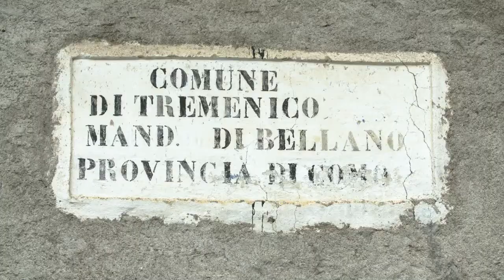Festa dell'Assunta di Avano / Mappa di comunità di Tremenico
La tradizionale festa di metà agosto ad Avano, tra celebrazioni religiose e riti profani.